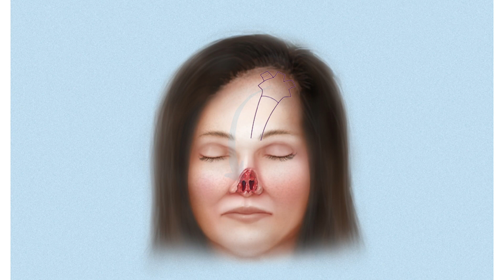Sabrina Falcon's story: A regenerative approach to facial reconstruction after cancer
Imagine going to the hospital to have basal cell skin cancer removed from your face, only to learn it had spread so aggressively that your entire nose had to be removed.  That is what happened to one Arizona woman.  In the past, her only option may have been a prosthesis through which she couldn’t breathe.  Through regenerative medicine, a team at Mayo Clinic in Arizona was able to remove all her cancer and  build a new nose just like the one she was born with – including the ability to sneeze, smell and generate fluids.